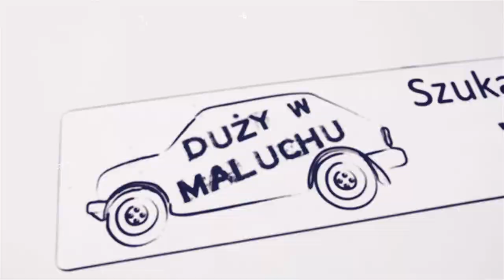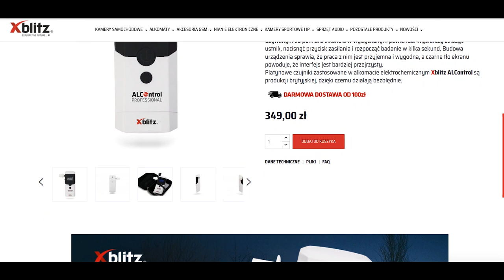SŁAWEK PESZKO W SZCZERYM WYWIADZIE ZA KÓŁKIEM MALUCHA *Jakim jest kierowcą? | DUŻY W MALUCHU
Były reprezentant Polski Sławomir Peszko jest bohaterem dzisiejszego wywiadu w Maluchu. W czasie rozmowy opowiedział m.in.: o swojej relacji z Tomaszem Hajto, zarobkach futbolistów, karierze, samotności, nietrafionych inwestycjach oraz nieuczciwych managerach.